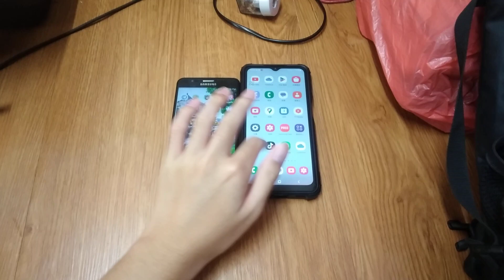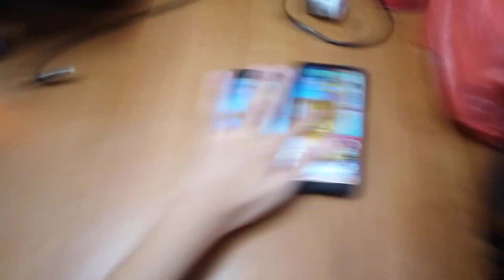Talking Ginger Echo 22498